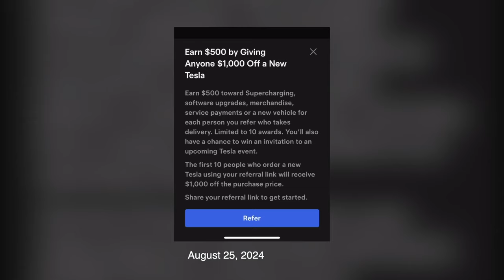ห้องข่าวพีนิวส์ | เปิดประวัติ "ฟิล์ม รัฐภูมิ" อดีตนักร้องหนุ่มสุดฮอต